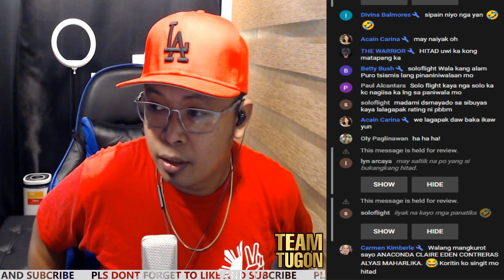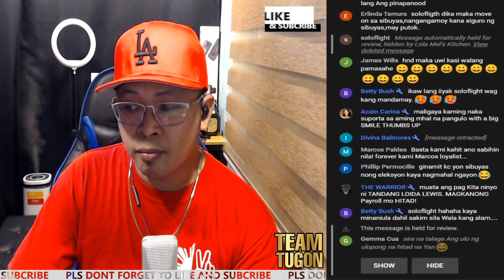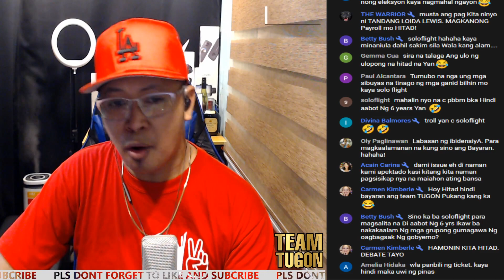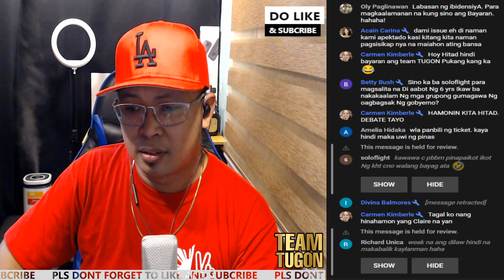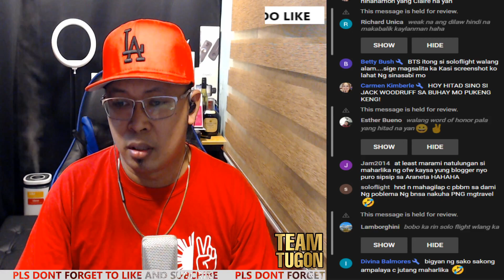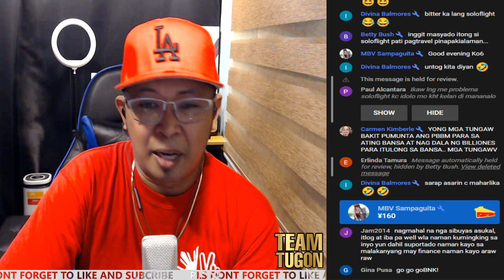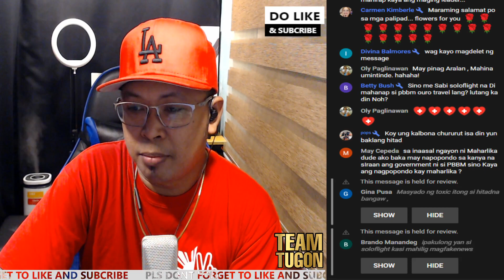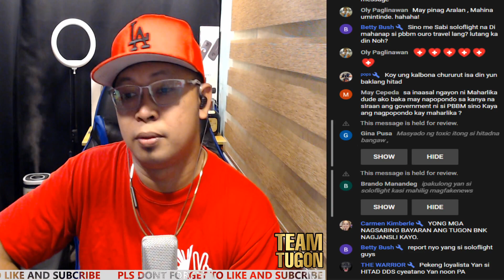PBBM GOOD NEWS KILALANIN ANG MGA BATA NI MAJRLIKA MUKANG PERA